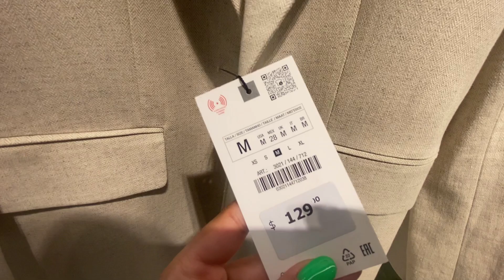ZARA BEST WOMEN'S NEW COLLECTION //Summer Collection 2024 !!